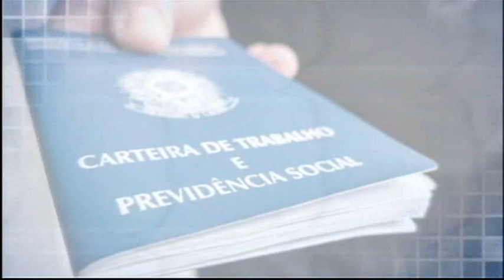Tribuna Notícias 1ª Edição 21 02 2022